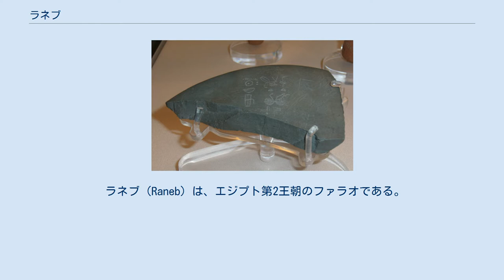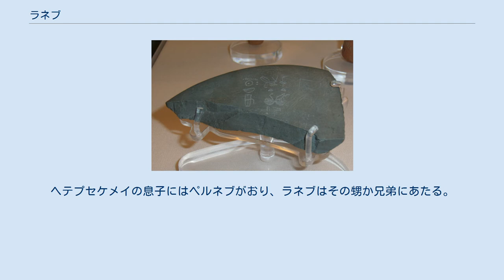ラネブ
ウェネグの名前が消された石器。
 ラネブ（Raneb）は、エジプト第2王朝のファラオである。
 エジプトの神官マネトはラネブのことを Kaiechos と表記し、エジプトを39年間に渡って統治したと述べているが、この時代の遺物からはそのような権力を持った人物の存在は確証されていない。
王表では Kakau と記載されており、ヒエログリフをひっくり返して彼のセレクをネブラと読む研究者もいる。
マネトは、彼が神聖な山羊である「メンデス」への崇拝を導入したとも述べている。
 彼の名前は実際には、神の名前 Ra （Re とも）に由来し、「ラーの子供」を意味する。
ラネブという名前は「ラーは神である」とも翻訳できる。
 ラネブは、ヘテプセケメイの息子または兄弟である。
ヘテプセケメイの息子にはペルネブがおり、ラネブはその甥か兄弟にあたる。
ニネチェルはラネブの息子であった可能性がある。
 ドイツのエジプト学者 Jochem Kahl は、謎の多いファラオであるウェネグを、ラネブの二神名であったと結論付けた。
 ウェネグの実在を裏付けるものは、ジェセルの階段ピラミッドと Tomb S 3014 で見つかった石器に書かれた文字だけである。
ウェネグの統治時期やホルス名は未だ分かっていない。